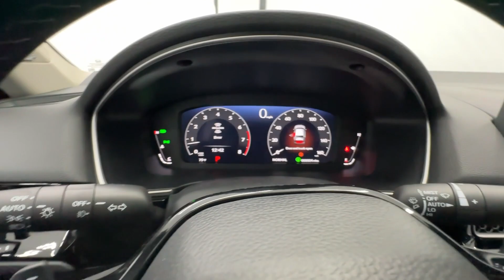2024 Honda Civic Touring Birmingham, Hoover, Alabaster, Vestavia Hills, Helena AL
New 2024 Honda Civic Touring available at Tameron Honda located in 1675 Montgomery Hwy, Birmingham, AL, 35216. Servicing the Birmingham, Hoover, Alabaster, Vestavia Hills, Helena area.

You're gonna love the  2024  Honda Civic. You'll fall in love with the Civic Sedan, the practical compact that delivers smooth, responsive, powerful performance, advanced safety technology, refined looks, and industry-leading efficiency. The following are some of this vehicles highlighted options: Apple Carplay®/Android Auto®, Navigation System, Keyless Entry, Moonroof, Heated Mirrors, Adaptive Cruise Control, Premium Sound System, Back-Up Camera, Satellite Radio, Power Passenger Seat. Don't settle. Get into the automotive icon that has earned its reputation for excellence over and over again. Drive the Honda Civic Sedan.